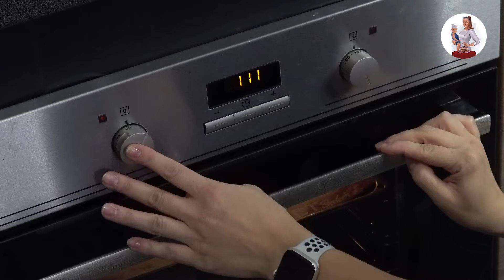Торт Цифра / Медовая Восьмерка / Медовое тесто - выпекаем и врезаем